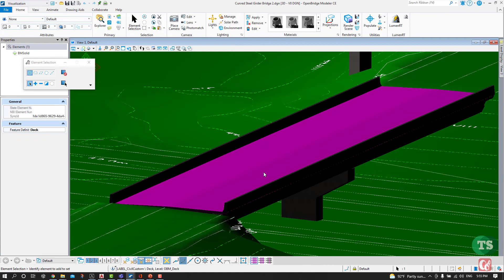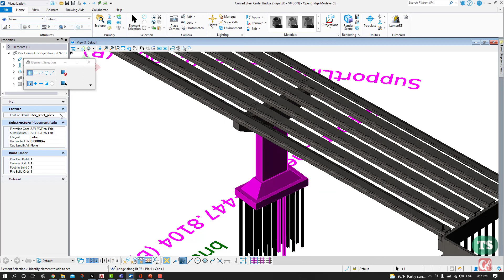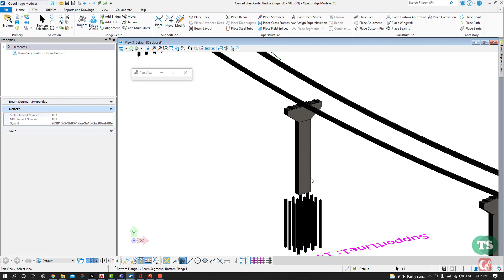Design, Modeling, and Analysis Software for Bridges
OpenBridge features advanced interoperability, allowing access to Bentley’s civil application data, as well as a seamless connection to Bentley’s bridge design and analysis applications. Project team members can take the conceptual model from OpenBridge Modeler into the design stage and move through the workflow by performing analysis and design including evaluation of construction work stages using Bentley’s LEAP applications and RM Bridge, OpenRoads Designer, ProStructures, ProjectWise, and other applications. With all these capabilities in one application, you’ll accelerate performance, produce intelligent models through intuitive capabilities for 3D parametric bridge modeling, and improve project deliverables with intelligent data management and automated drawing production that revolutionizes the bridge delivery process.

OpenBridge combines modeling, analysis, and design into one comprehensive bridge solution to meet the design and construction needs of all bridge types, enabling project delivery through construction-driven engineering and delivering all the information needed to support operational workflows. OpenBridge applications help redefine best practices for design, modeling, analysis, and construction of all types of bridges, supporting the exchange of information throughout the project delivery lifecycle to all participants of the project delivery team.

OpenBridge Designer is a single product that creates interoperable physical and analytical models to be utilized throughout the lifecycle of both steel and concrete bridges. The application utilizes the modeling capabilities of OpenBridge Modeler and the analysis and design features of LEAP® Bridge Concrete, LEAP Bridge Steel, and RM Bridge to meet the design and construction needs of all bridge types.
OpenBridge Modeler is a 3D parametric modeling software for bridges. Integrate with civil design applications and leverage enhanced visualization.